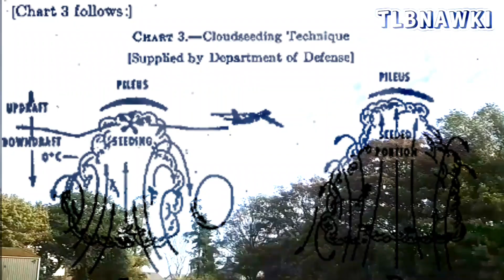NEW: TLBNAWKI v Robert Miles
Good evening! From here in the rolling hills of Morayshire 🏴󠁧󠁢󠁳󠁣󠁴󠁿

New Live Stream intro!